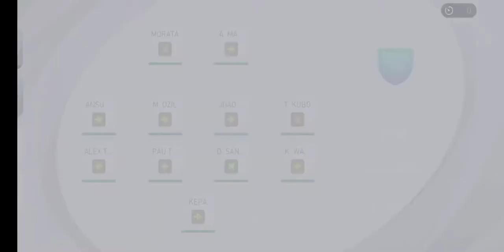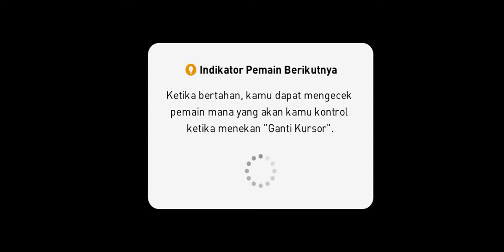AKSI GILA LUIS SUAREZ SAAT DI BARCELONA 😎